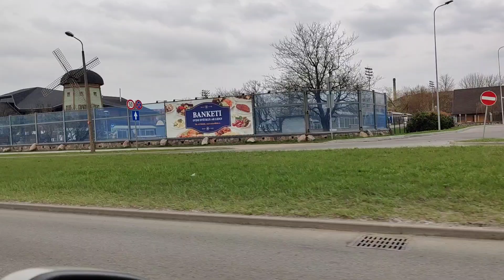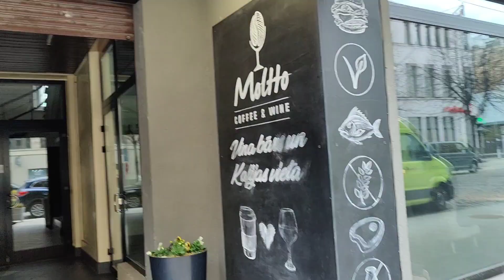Let's ride around Sunday Riga! Прокатимся по воскресной Риге!